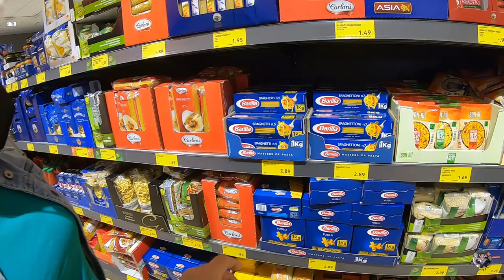Czy Szwajcaria jest droga??? Ceny Żywności Szwajcaria.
STAY WITH US 
TURN ON THE „RINGER”

W dzisiejszym filmie zaprosimy Was na spacer po sklepie spożywczym.
Chcemy Wam pokazać czy Szwajcaria jest droga i co ile kosztuje.
Jeśli vlog się spodobał….

ZAPRASZAMY !!! I DO ZOBACZENIA :)

If you liked our vlog….

GOODBYE!!! AND SEE YOU SOON 